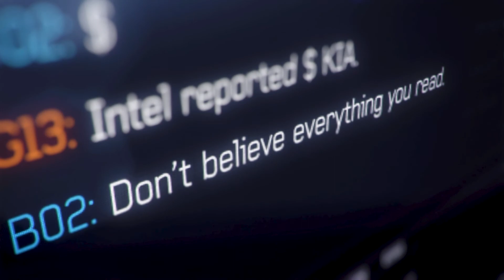Saving Soap with Prince and Nikolai ! With a Hidden Chopper ! Indian Base in (Call of Duty MW 3)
Saving the Soap with the Help of Prince and Nikolai. This mission is one of the Hardest and emotional. But still we are Successful to save him.